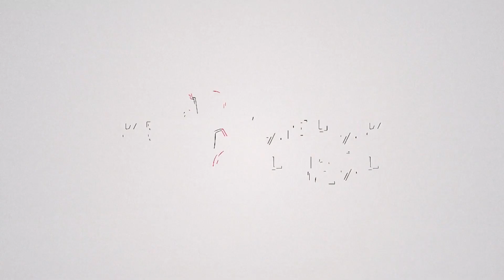Я. Сумишевский и В. Лёвкин | СУПЕРХИТ 90-Х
Интернет-проект "квАРТирник онлайн". Ярослав Сумишевский и Владимир Лёвкин (бывший участник группы На-На) дуэтом исполнили хит 90-х годов "Упала шляпа".